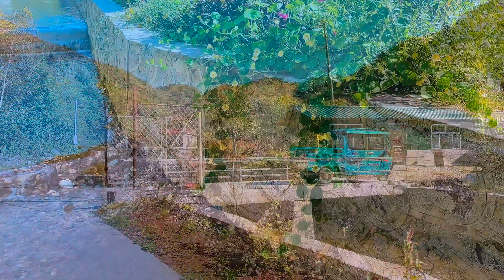东北山区的秋天要结束啦，出门冻手穿棉袄，跟老妈赶下霜前收豆角